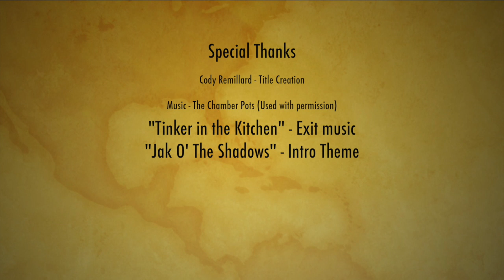The 7 Wonders of Randland??? - A Wheel of Time Video